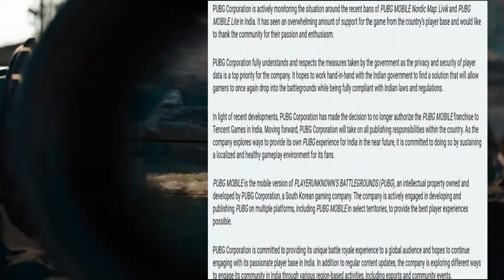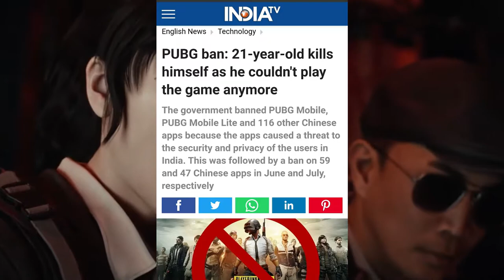PUBG MAY BE UNBANNED IN INDIA||Awesome news for pubg lovers||latest news||Pubg corporation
Pubg mobile ban latest updates, pubg will be unbanned: pubg corporation pull back association from tencent game in India.

PUBG unbanned India.
PUBG unban in India.
PUBG unban latest news.
PUBG unban news.
PUBG unbanned date rumours.

If you have any problem let us know in comment section or you can ask on Instagram 👇